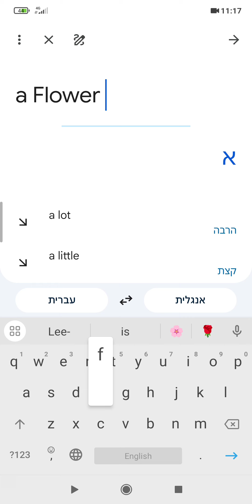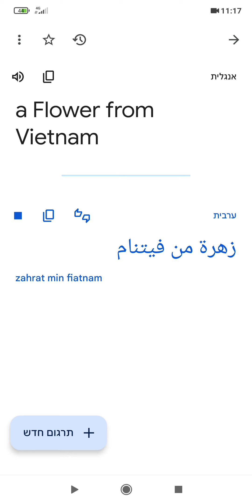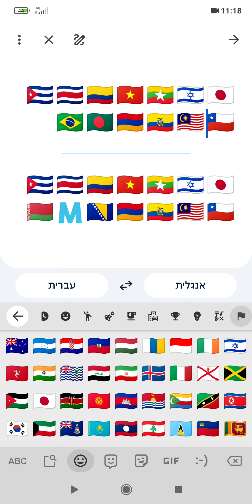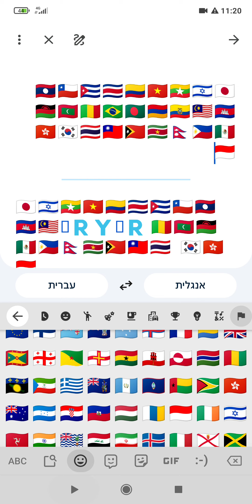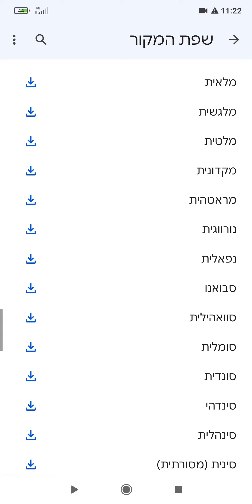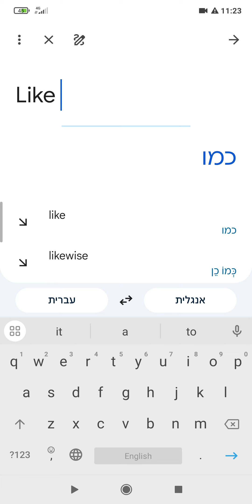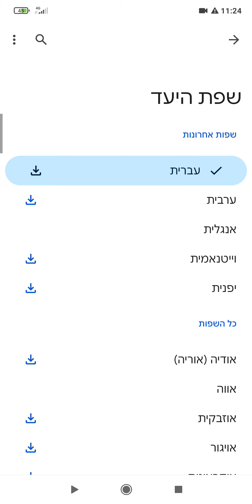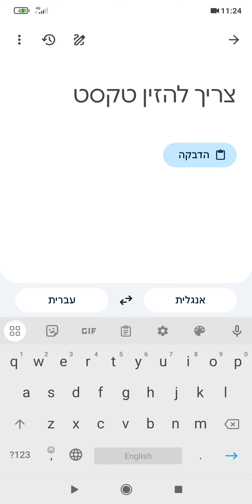what's the national flower of Vietnam?